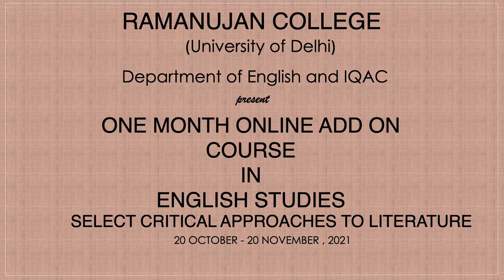Depictions of Sexuality / Queerness vis-a-vis subjectivities in Indian & Diasporic Indian Cinemas 1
Dr. Aneeta Rajendran